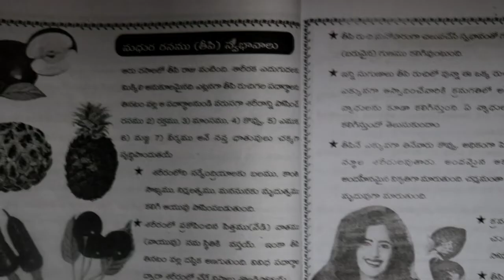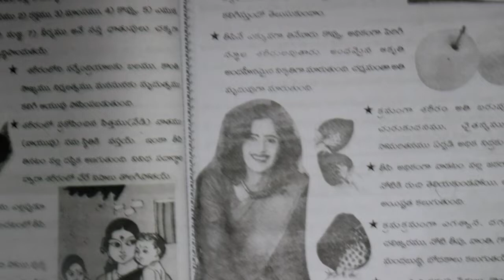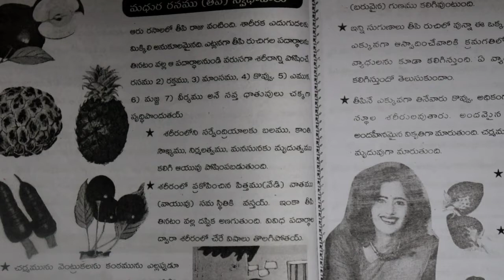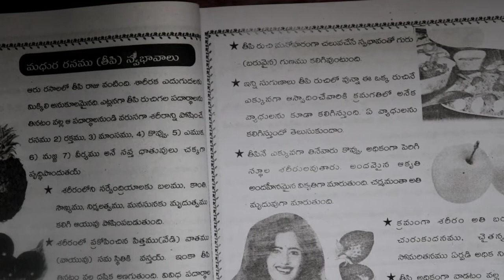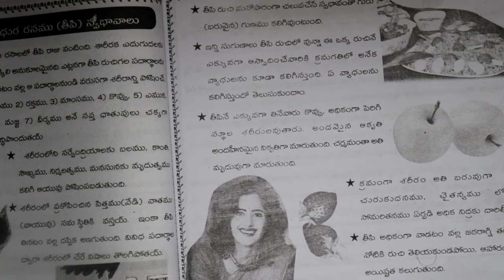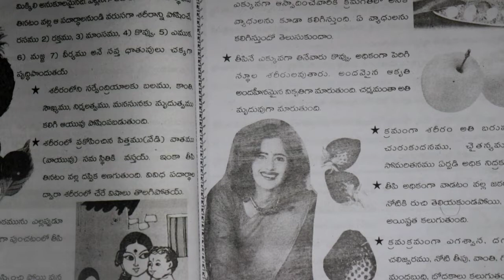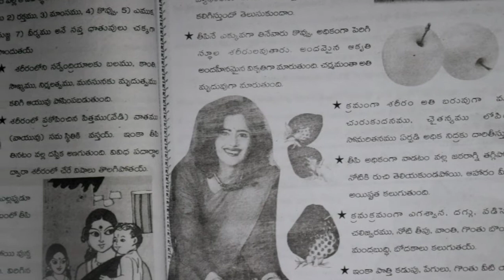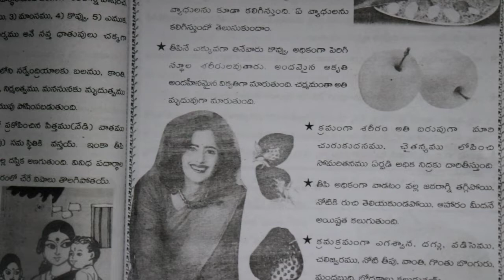WEIGHT LOSS:- NATURAL WAY TO CONTROL WEIGHT|| BY LALITHA GUPTHA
Weight loss program:- In this video I clearly explained the natural way to reduce weight.